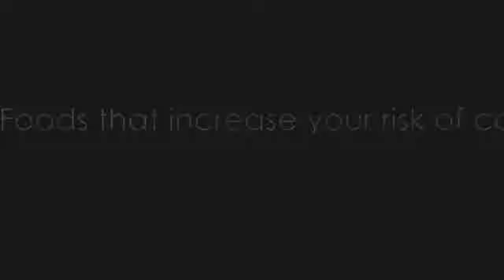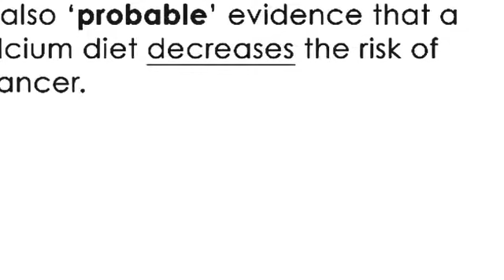Foods that increase your risk of cancer YouTube